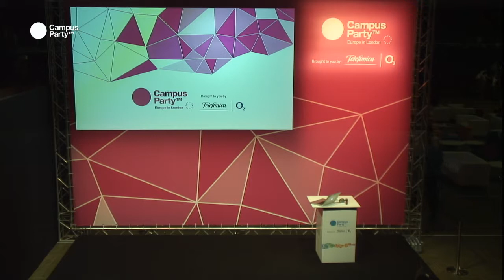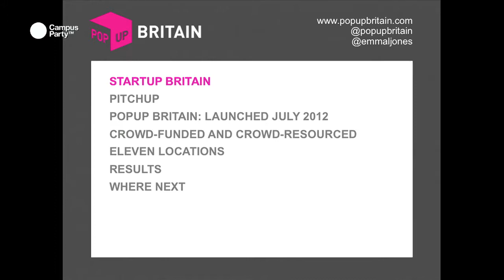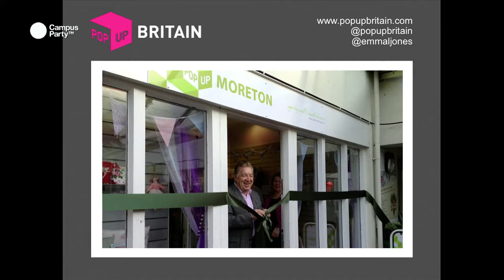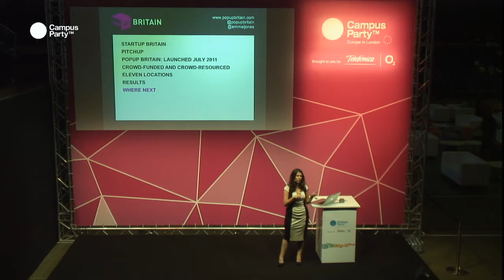CPEU3 - Startups for High Street - EMMA JONES